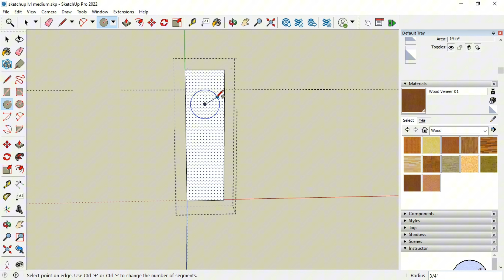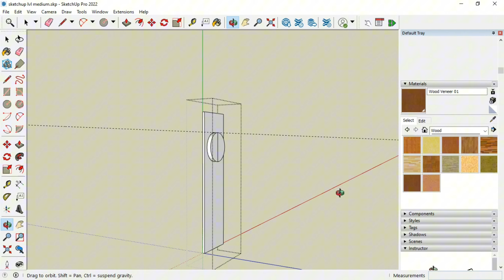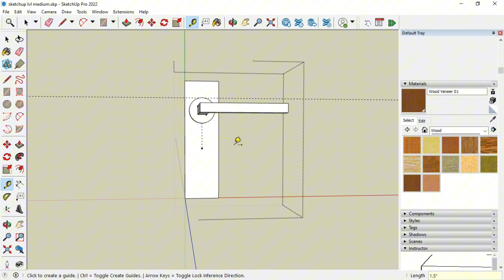Make a door handle in sketchup